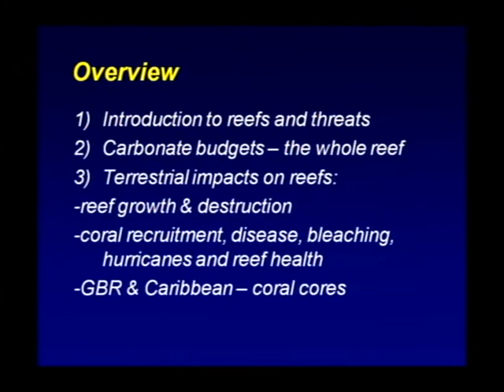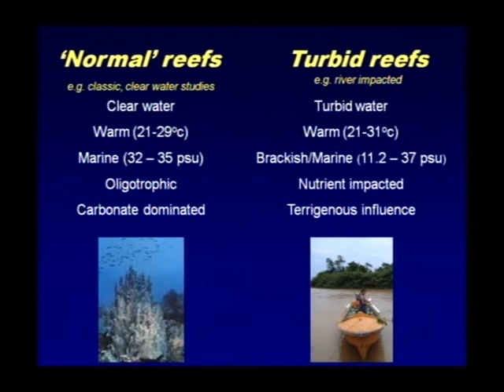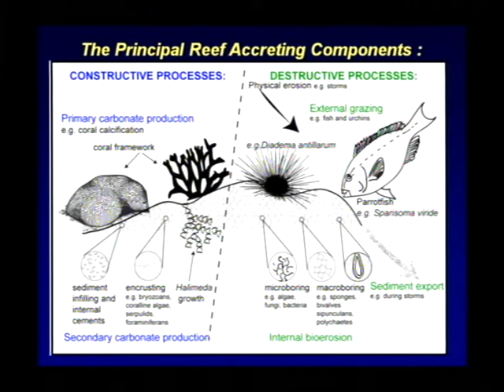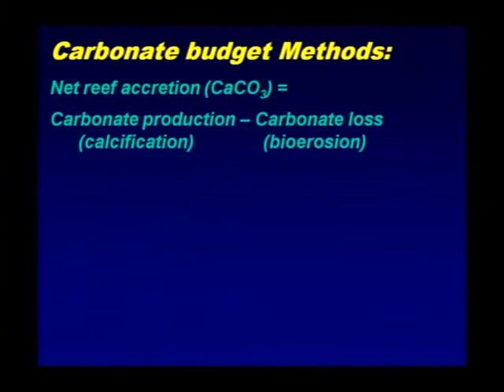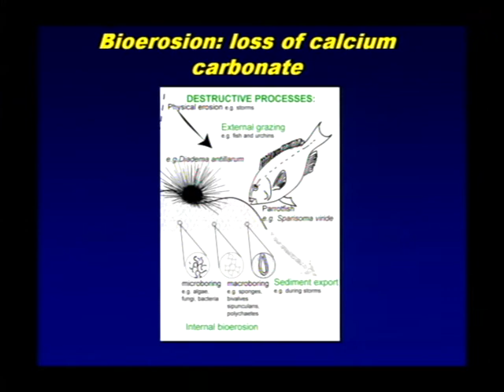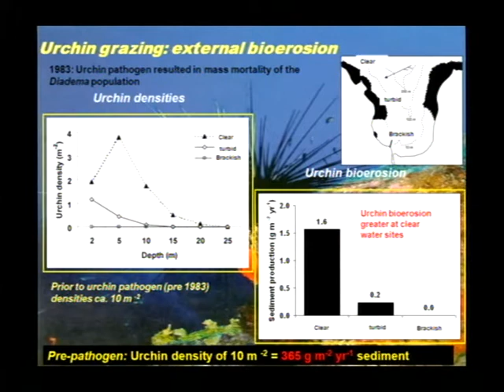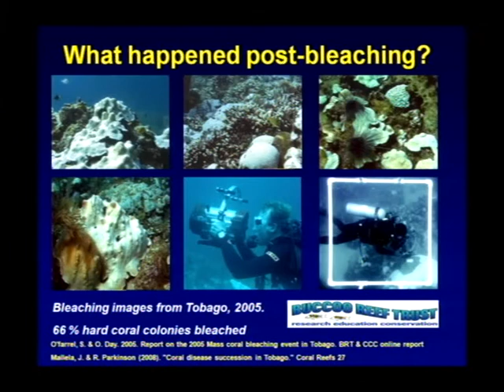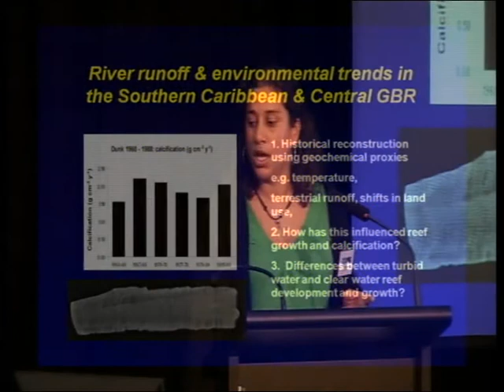Jennie Mallela - Land-based stressors and climate change: from the reefs of the Caribbean to [...]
Seminar title: Land-based stressors and climate change: from the reefs of the Caribbean to the Great Barrier Reef
Presented by: Jennie Mallela
Date: 6-7th August 2009
Seminar type: CoralCoE symposium

Presentation given at the ARC Centre of Excellence for Coral Reef Studies 2009 symposium "Securing Coral reef futures".

Bio:
Jennie Mallela is a research fellow at the Research School of Earth Sciences at The Australian National University and the ARC Centre. Jennie’s research is motivated by an interest in how past, present and future environmental disturbances (natural and anthropogenic) influence reef resilience and reef building processes and how such disturbance affect resource management. She has an interdisciplinary background and broad research interests including reef calcification, carbonate budgets, reef monitoring, geochemical proxies, coral sclerochronology, hurricanes, bleaching, coral recruitment, land-based stressors, climate change and marine resource management. Her current work focuses on the effects of land-based runoff on the central Great Barrier Reef.